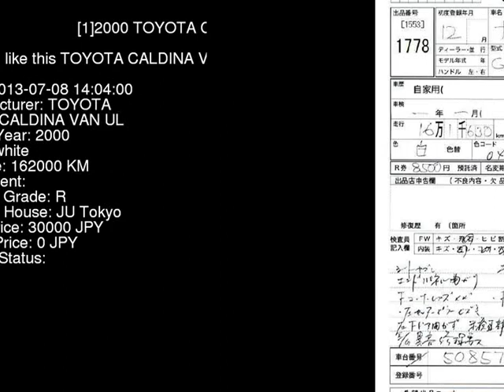2000 TOYOTA CALDINA VAN UL ET196V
the Authority on JDMs since 2007!  . Details on this car from auction in Japan